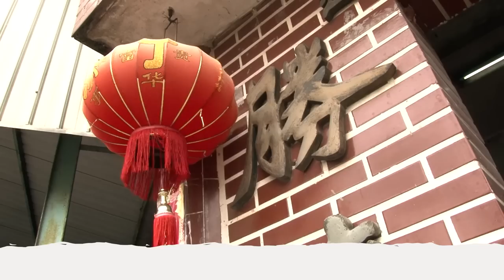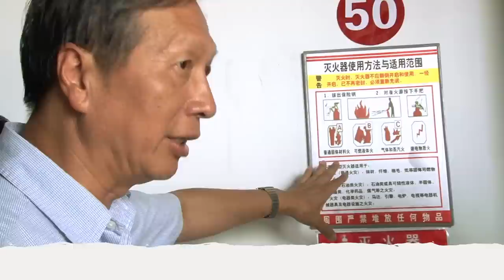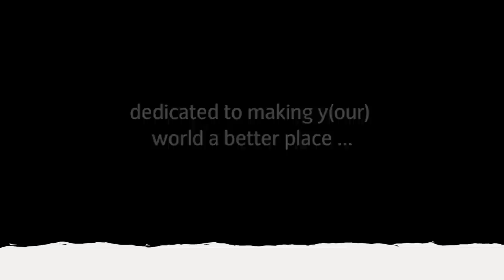VAUDE - Clothing production in Asia: Fair and Responsible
We are working to make (y)our world a better place: Not only in Germany, but also in Asia, where we produce the majority of our goods. VAUDE's membership in the Fair Wear Foundation ensures to improve the workplace conditions in our foreign production facilities. Here, you can get an insight into our apparel production in China, and witness parts of an audit by the Fair Wear Foundation.